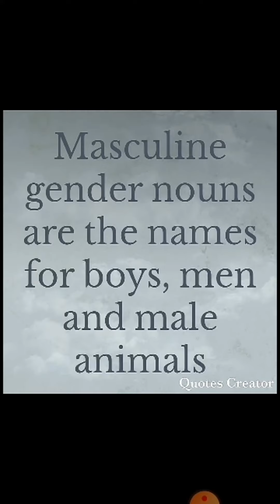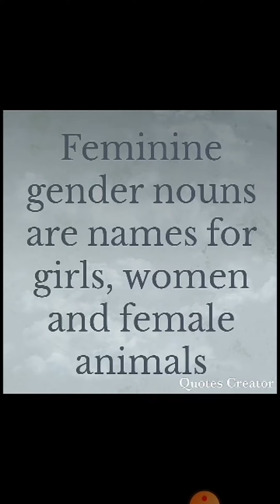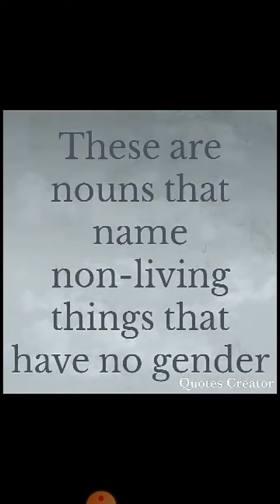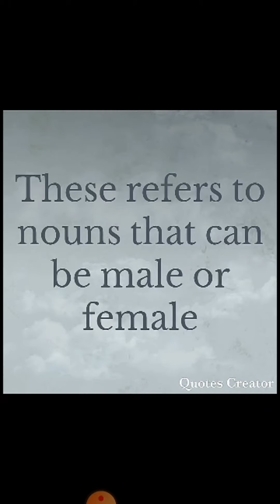3rd Grammar 01-07-2020